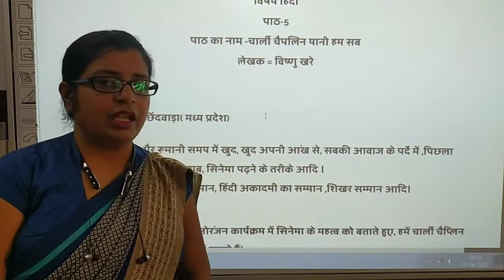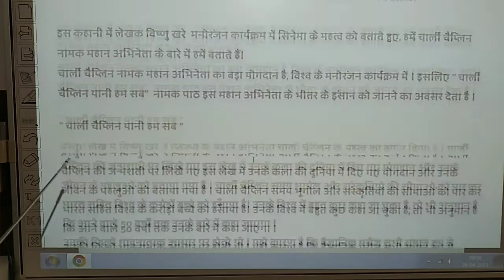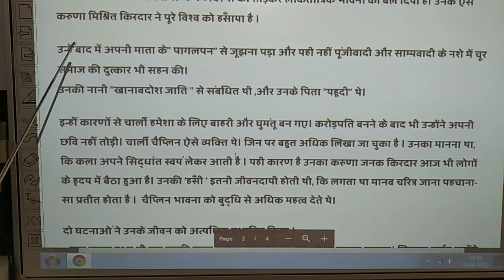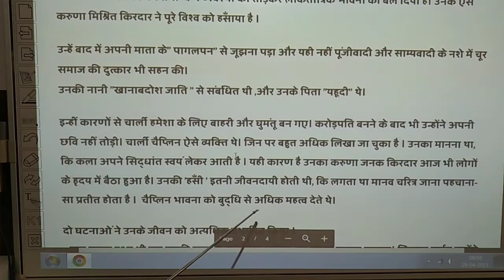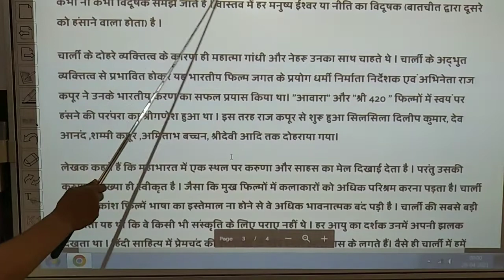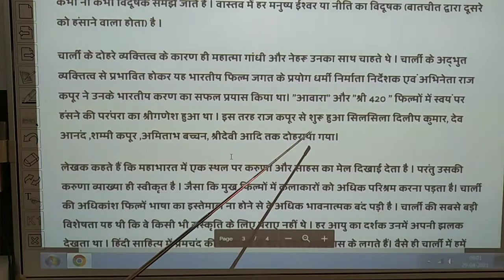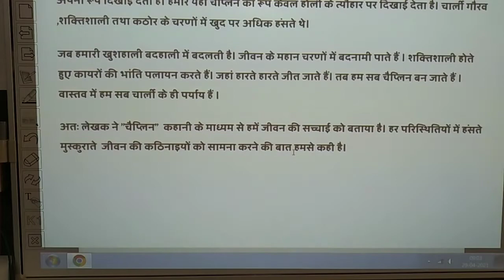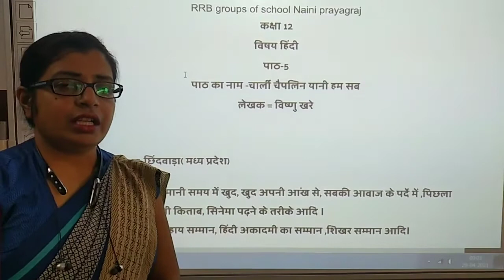Class-12th / Hindi गद्य Chapter- 5 ( चार्ली चैप्लिन यानी हम सब - विष्णु खरे )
Class - 12th
Chapter Name- Chapter- 5 ( चार्ली चैप्लिन यानी हम सब - विष्णु खरे )
R.R.B. Convent School
R.R.B. Public School